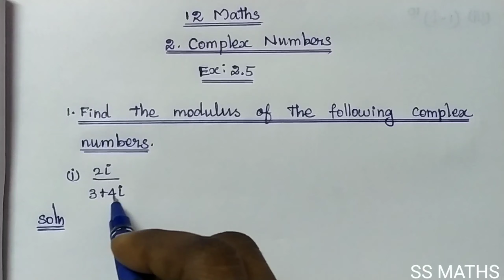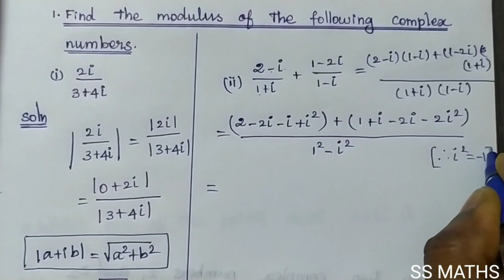TN 12 Maths | Ex:2.5 Q.No.1,2,3,4,5 | Chapter 2 Complex Numbers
TN 12 Maths
Chapter 2
Complex Numbers

Text book